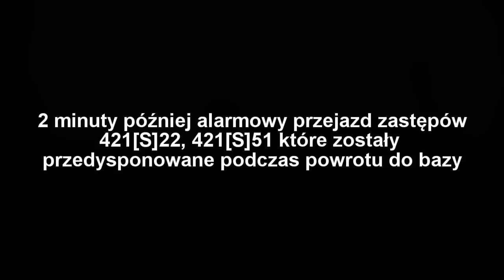Straż Pożarna: Alarmowo GBA, GCBA, SD 37, GBAPr z JRG Chorzów!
Alarmowo cztery zastępy JRG Chorzów do czujki w hotelu przy ul. Katowickiej, wrócili po 20 minutach.
Na nagraniu:
421[S]21 - GBA 2,7/25 Renault Range D14/WISS,
421[S]22 - GBAPr 2/16/750 Renault Midlum 220dCi/WISS,
421[S]25 - GCBA 9,5/60 MAN/Stolarczyk,
421[S]51 - SD 37 Iveco Magirus 160E30/Magirus